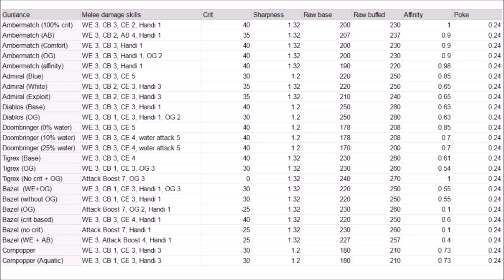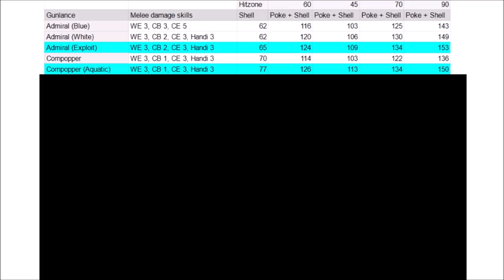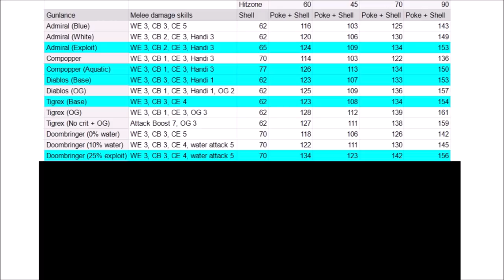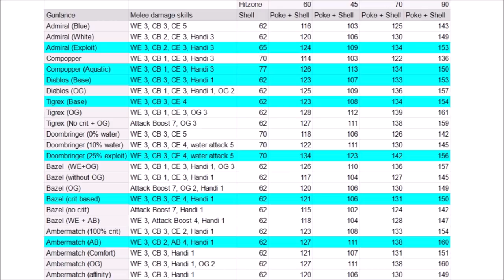Update 2.0 Best Wide Gunlances Damage Comparison. Monster Hunter Rise.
Diablos, Almudron, Admiral, Cornpopper, Tigrex, Barioth or Bazel Gunlance?

All this is using meta builds using weakness exploit, attack boost, critical boost, handicraft and offensive guard while still keeping some guard, evade extender and protective polish.

Which gunlance should you craft?